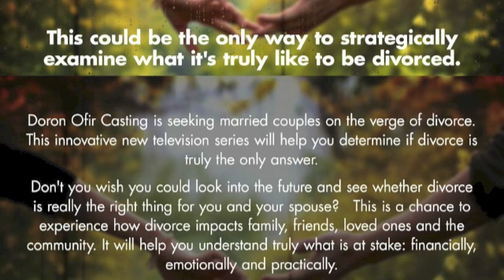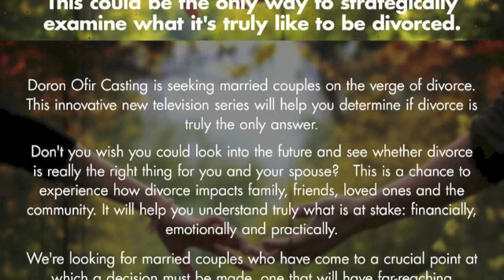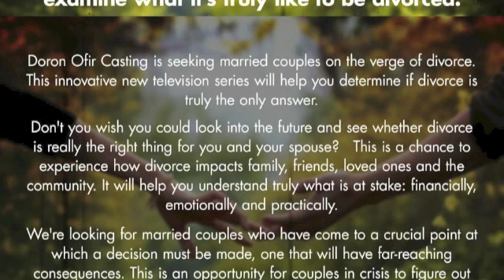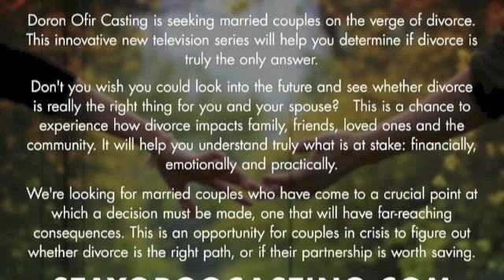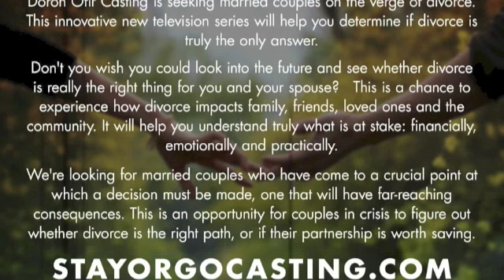STAY OR GO Bobby Silva KROQ INTERVIEW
Thanks Kevin and Bean, Ralph Garmin and Allie McKay for having me on to discuss our new show. and fill out application if you or anyone you know might be interested!!